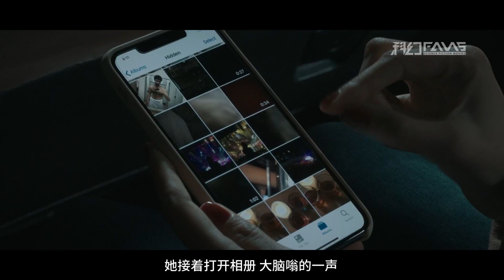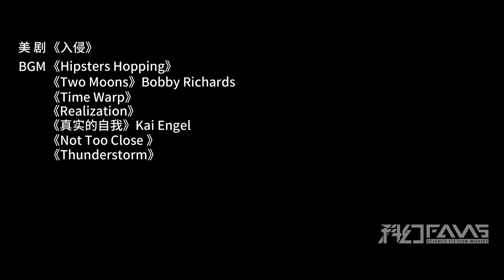入侵：农田炸出诡异巨坑，全球从此灾难不断，世界末日开始了！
科幻Fans 科幻美剧《入侵》1 7集 阿妮莎故事线